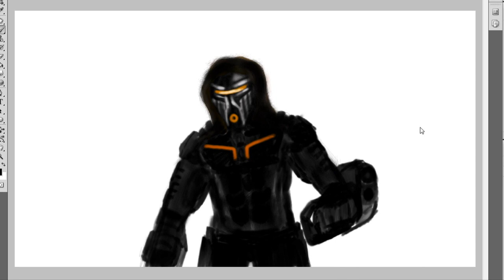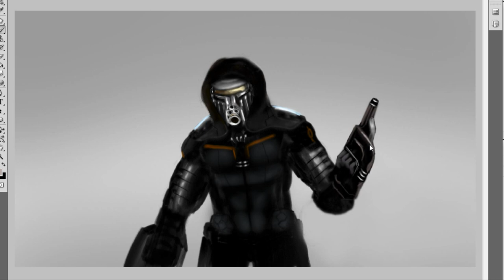Guard Character - Speed Painting by PhotoshopXpert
Concept Art for the video game "Mass Wars"